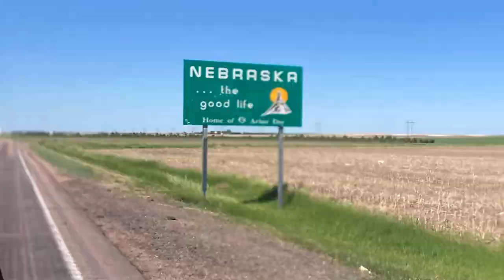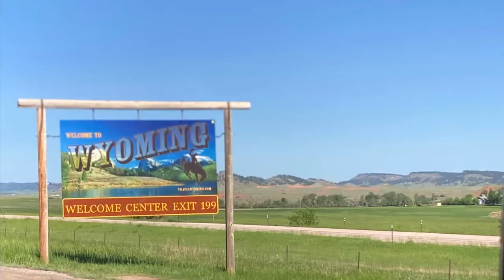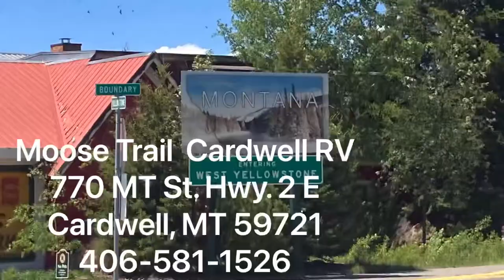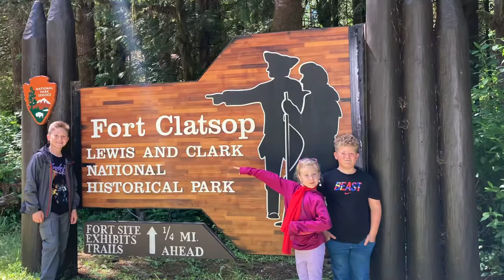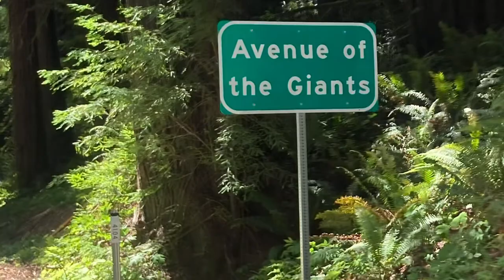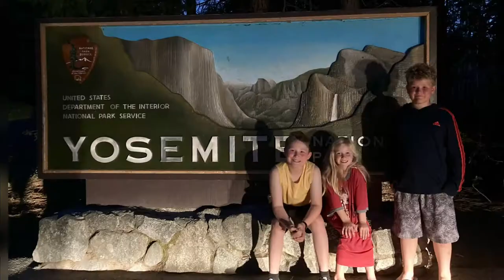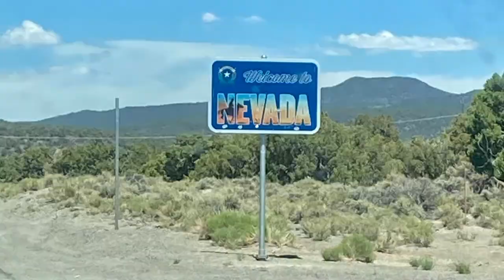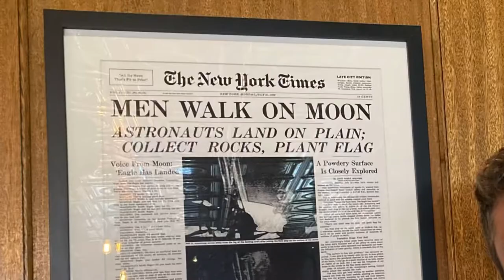EPIC 3 WEEK RV ROAD TRIP with MUST SEE DESTINATIONS and TOP PLACES TO VISIT OUT WEST with KIDS!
What to do, where to go on a three week RV road trip out west! Must see destinations & top places to explore!